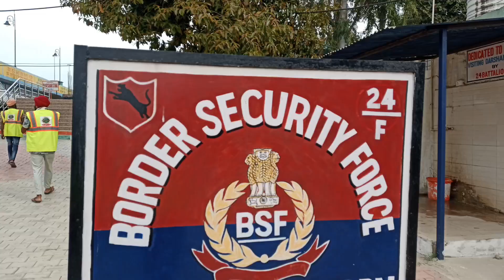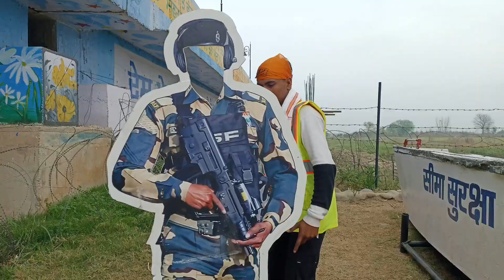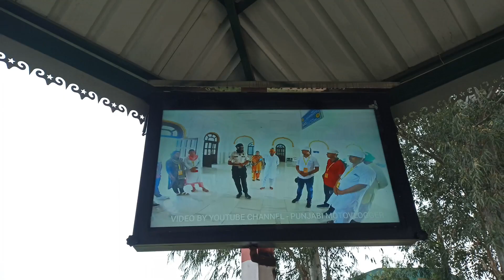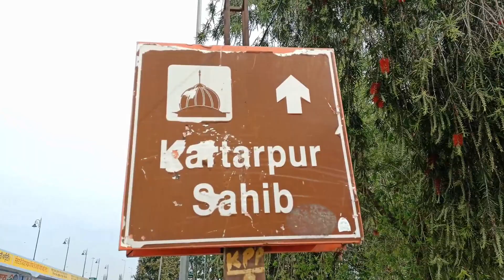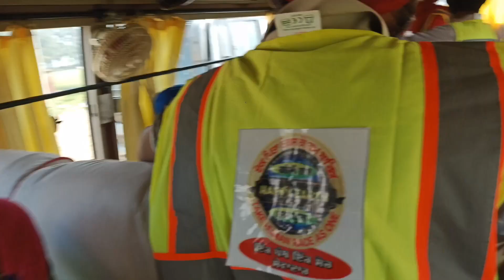KARTARPUR SAHIB ll KARIDORE IND 🇮🇳 PAK 🇵🇰 ll